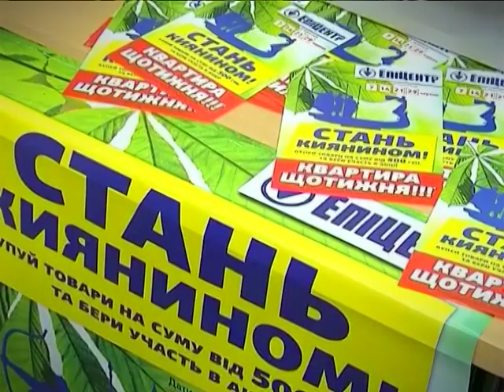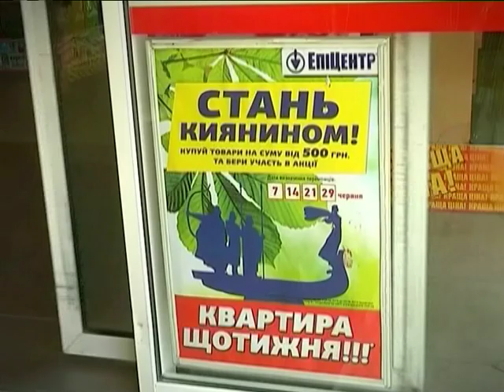1106 AKTUAL EPICENTRE4